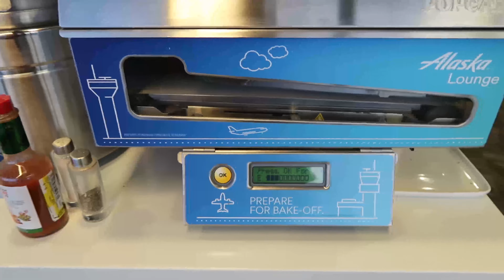Norwegian Dawn June 2019 Canada New England Vlog Day 0 Embarking on our adventure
Vlog #1 - Day 0 of our Canada New England Norwegian Dawn Cruise has us leaving home to travel to the cruise. North Central Washington State to SeaTac International Airport to fly to Newark International Airport on Alaska Airlines.